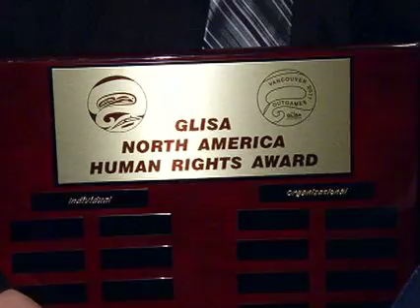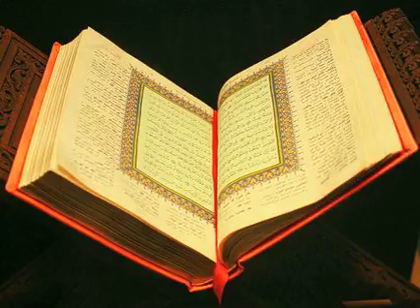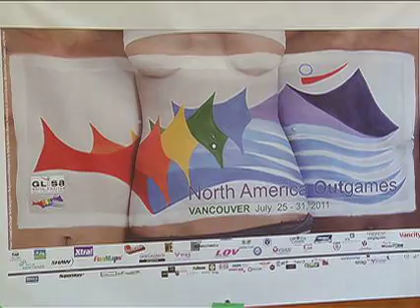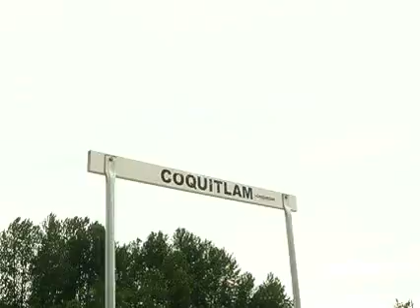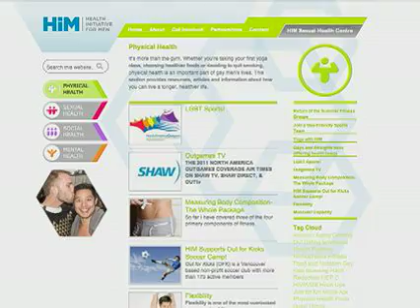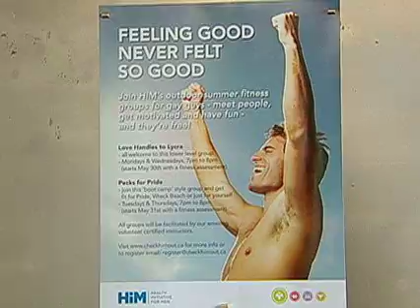Friday'sMagazineShow-YouTube.mov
North America  Outgames Friday Magazine Show